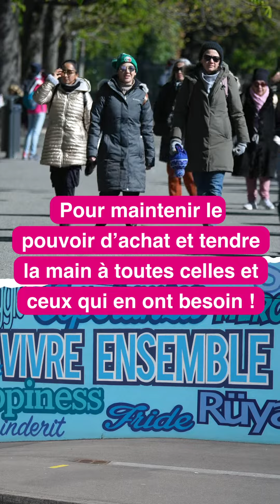Uni·es par nos convictions - Engagé·es pour Genève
Pour un canton progressiste 🌹🌻 Pour une majorité de gauche au Conseil d'État. Le 2 avril, vous avez choisi de nous faire confiance en plaçant nos 4 candidat·es dans les sept premières places. Le 30 avril, nous avons besoin une nouvelle fois de votre soutien pour répondre à l'urgence sociale et entamer une vraie transition économique et écologique. 🗳 Liste 4: Thierry Apothéloz, Fabienne Fischer, Antonio Hodgers et Carole-Anne Kast. 4croixpasunedepluspasunedemoins ❎❎❎❎